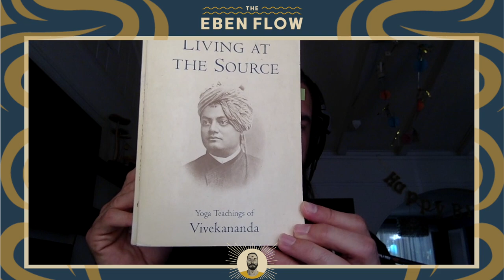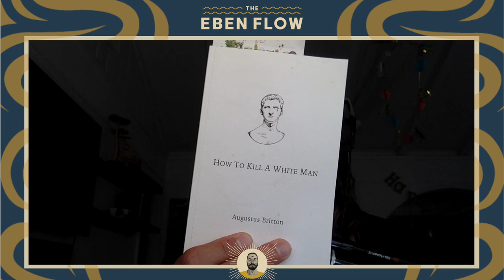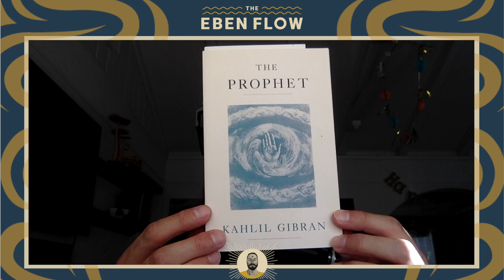Catching Up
After a 2 week hiatus I am back in the saddle. Insights and revelations from the 300 hour Yoga Teacher Training I’ve been doing. Questioning narratives. The ever-more strange time that we find ourselves in. I read a few potent excerpts and hit you with some of my favorite books of ALL TIME. Enjoy!

AND, for a limited time BiOptimizers is also giving away free bottles of their best-selling products P3OM and Masszymes with select purchases.

I will be Guest Teaching at The Gathering by RUNGA! October 7-9 in Austin, Texas JOIN myself, Coach Joe DiStefano and Ben Greenfield for a WORLD CLASS Wellness Immersion. Breath Work, Meditation, Yoga, Hyperbaric Chambers, Ice Tubs, Sauna, 1-On-1 Coaching, Vitamin and NAD+ IVs and MORE! for more details.

JOIN The POWER TRIBE TODAY!! for BONUS Eben Flow content: Guided Meditations, Breath Work, LIVE Group Sessions, and 1-On-1 Coaching!

MERCH! Visit The Higher Power Workshop for your shroud of REVOLUTION! T-shirts, Hats, Hoodies and Yoga Mats!